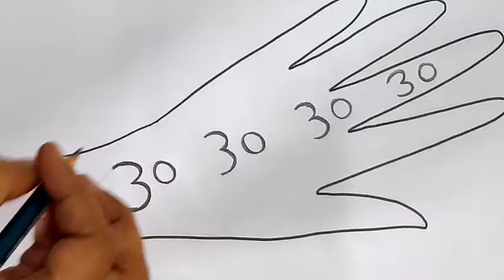New and unique mehandi design with pencil.आसान मेहंदी की डिजाइन।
Mehandi design
simple and easy mehandi design
pencil mehandi design